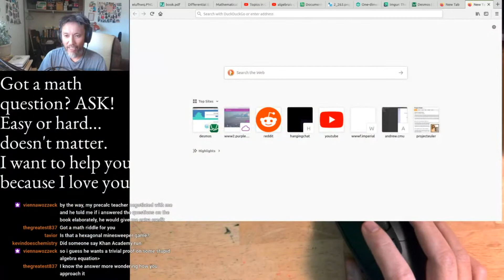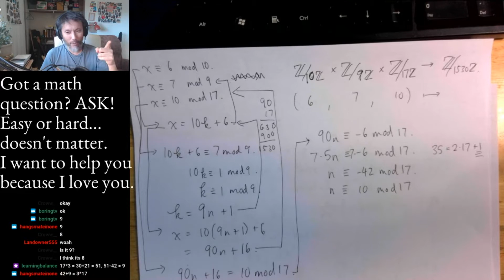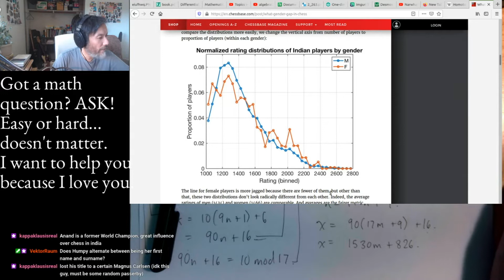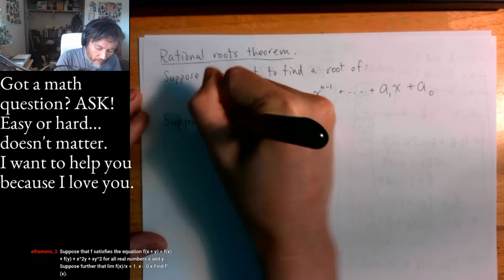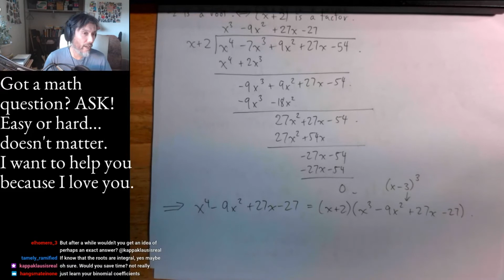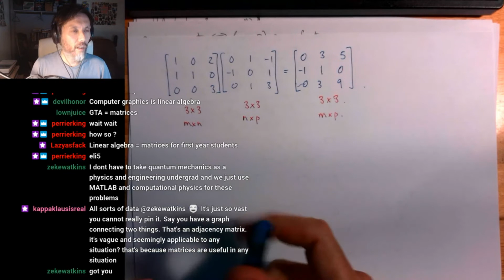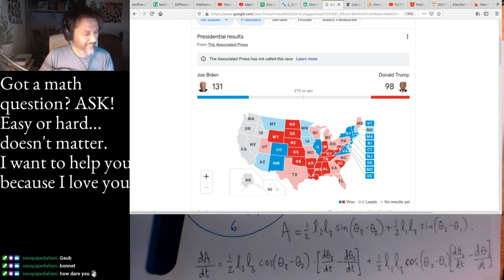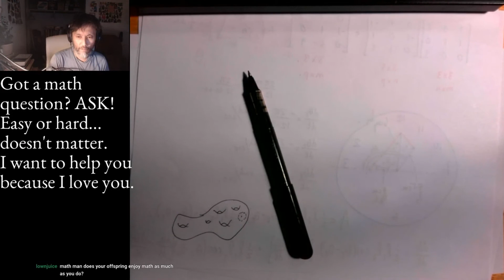Participation gap in chess (and math?), calculus of clocks, a paper model of negative curvature.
0:42 -- A squirrel drops an acorn on the head of an unsuspecting dog.
2:53 -- A moment of victory for the American education system.
4:17 -- The mysterious higher homotopy groups of spheres.
7:15 -- Solving a system of congruences
14:12 -- Talkin Anime and patriarchy.
16:50 -- The participation gap in chess between the sexes.
17:49 -- A brief interlude to discuss the toxicity of the Manga Guide to Linear Algebra.
20:14 -- Back to participation gap in chess, and other participation gaps.
28:28 -- Back to the squirrel dropping an acorn on the head of an unsuspecting dog.
29:42 -- Factoring a quartic  (rational roots theorem, but really, Wolfram Alpha... some polynomial long division too)
50:20 -- Matrix multiplication
54:54 -- Applications of Linear Algebra.
59:04 -- A calculus question involving clocks.
1:14:42 -- About the class I took from Bill Thurston.
1:17:10 -- Paper model of negative curvature.
1:22:19 -- Not doing a good job explaining what a blow-up is because I don't remember.
1:24:40 -- What is a manifold?
1:29:01 -- How long have I been doing math?  And how long have I been an aspiring STEMlord?